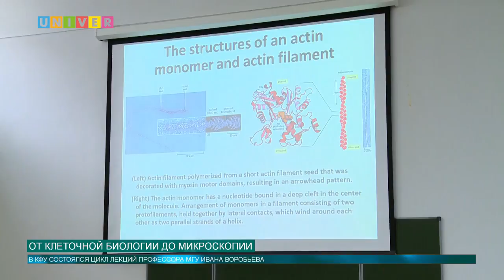От клеточной биологии до микроскопии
В Казанском федеральном университете стартовал цикл лекций профессора МГУ Ивана Воробьёва.